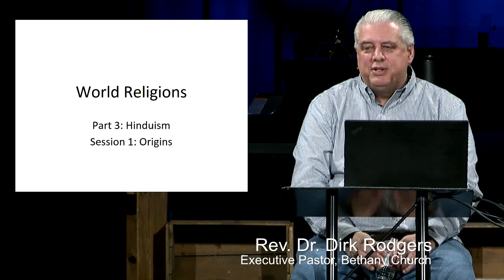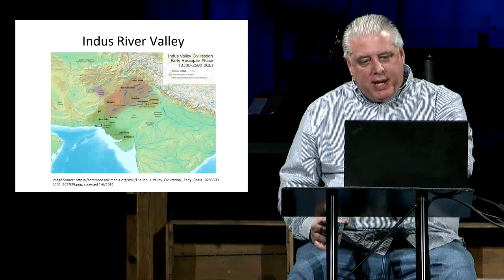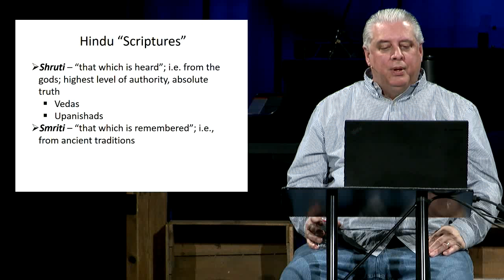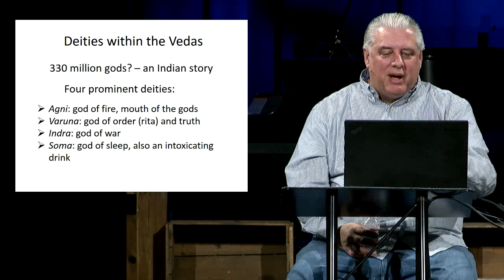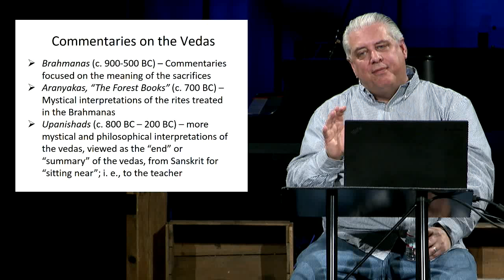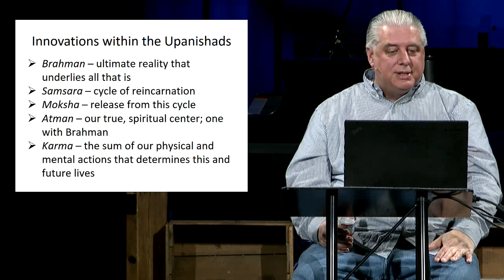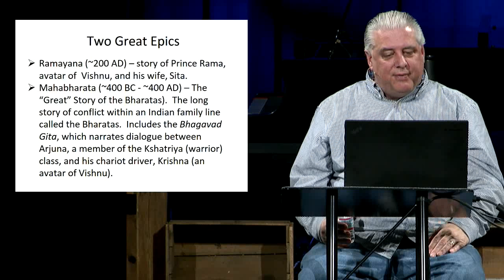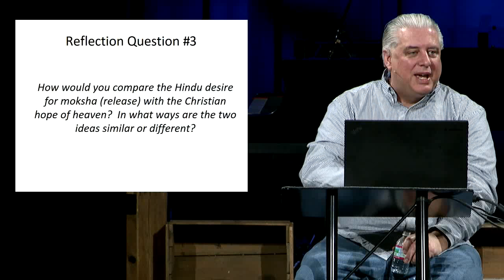Part 3: Hinduism: Origins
Pastor Dirk Rodgers continues his World Religions class.